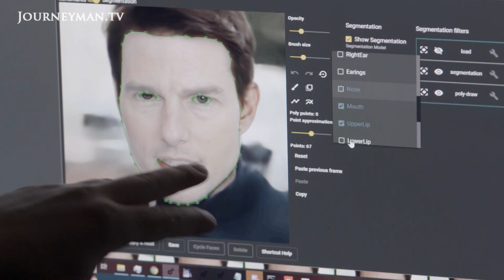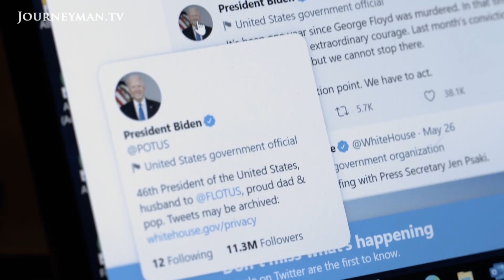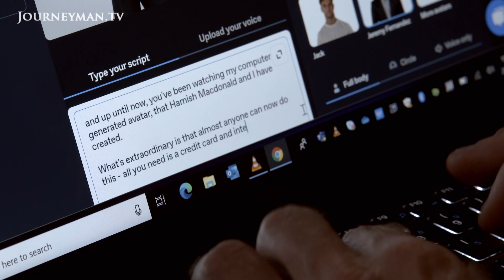Deepfakes and AI imagery may account for 90% of all online video by 2030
American Deepfake: Deepfakes are democratising CGI processes, with often humorous results. But these Artificial Intelligence-generated videos have the potential to be weaponised in ways that could threaten national security.

Deepfakes are synthetic media created by Artificial Intelligence: they make it look as if real people said and did things they never actually did. 'For Deepfake you start with the source data, and by source data I mean pictures and videos of the character you want to deepfake. In my case it's Tom Cruise. Around 6,700 stored images of all his angles, of all his expressions', says Chris Ume, whose deepfakes have gone viral. Though the emerging technology can make amusing videos, security experts are concerned that the technology has a sinister side. 'In the national security context, there’s no end to the nightmare scenario. ... [For example] a deepfake of the president, say, announcing a missile strike against North Korea', says one former CIA officer. Beyond the speculation about national security, personal attacks - such as fake revenge porn - are also a risk. 'Deepfake porn is still, without a doubt, the most pernicious case of malicious deepfakes. But rather than this being a tawdry woman's issue, I see this as a harbinger of what's to come', says tech and politics expert Nina Schick.